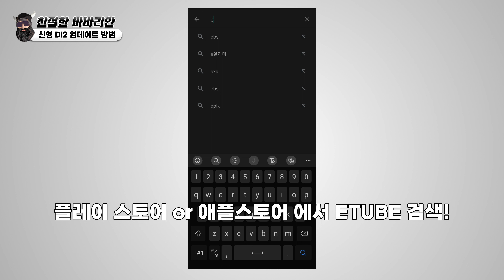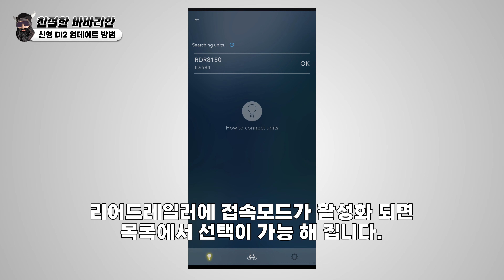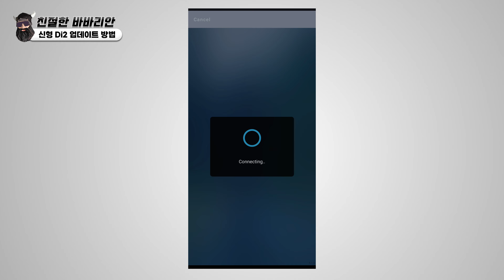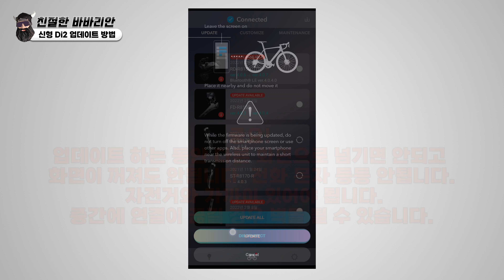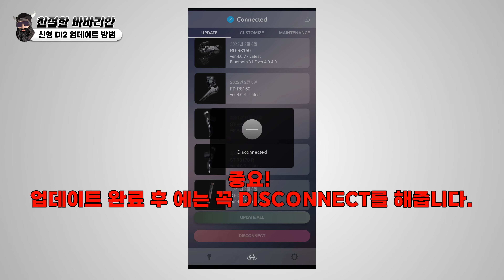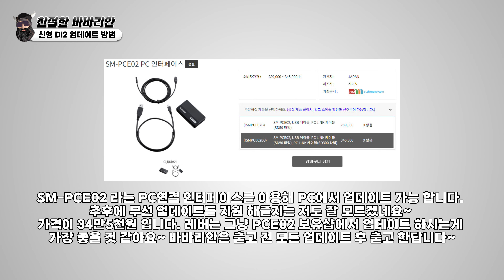신형 Di2를 E-TUBE앱으로 무선 업데이트 하는 방법 알려드려요!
Di2 업데이트 하는 방법을 천천히 처음부터 알려드립니다.
천천히 동영상을 스킵 하지 마시고 다 보시고 업데이트 하시면
쉽게 업데이트 하실 수 있을겁니다. 그냥 막 하다가는 먹통이 될 수도 있다는 점
잊지 마세요~ 우워!
참고로 구형 Di2라도 D-FLY가 있으면 무선 업데이트 가능 해요~

궁금한 내용은 댓글 달아 주시면 친절하게 답변 드리도록 할게요~우워!